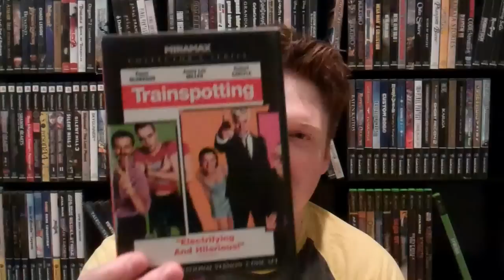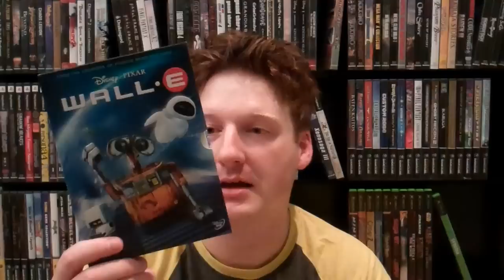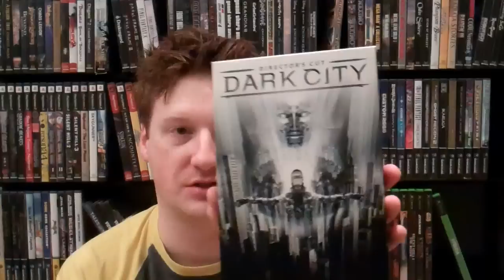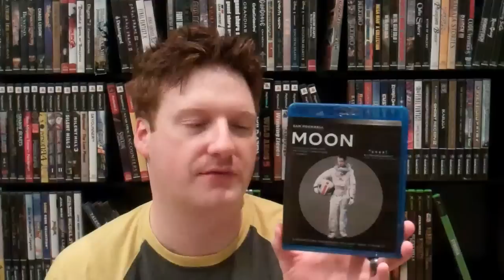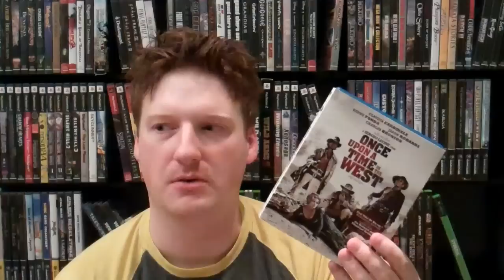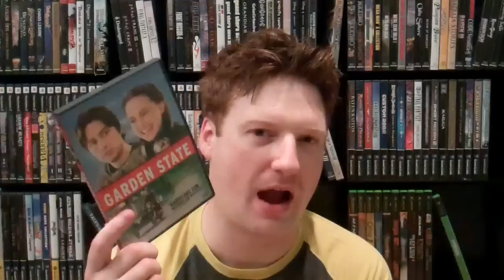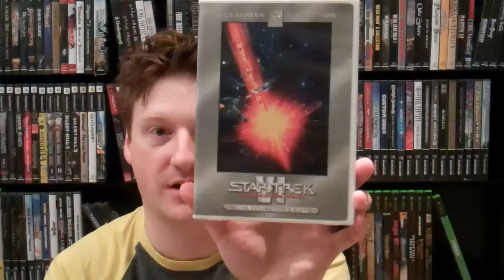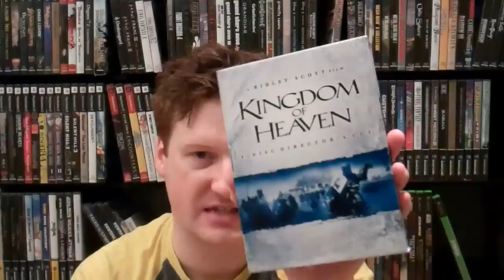Some Of My Favorite Movies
Taking you through 20 fantastic movies.

NOTE: This in not a Top 20 list.